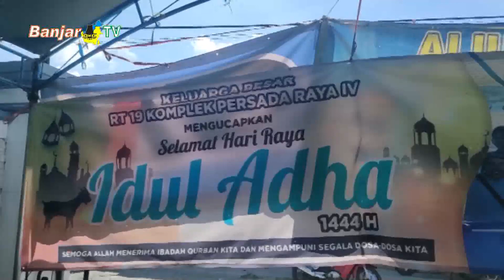TINGKATKAN UKHUWAH ISLAMIYAH WARGA PERSADA RAYA IV POTONG 6 EKOR SAPI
Semangat berkurban di momen idul adha setiap tahunnya selalu bertambah bagi Warga Persada Raya 4, RT 19. Tahun ini mereka memotong 6 ekor sapi, yang meningkat 1 ekor dibanding tahun lalu.